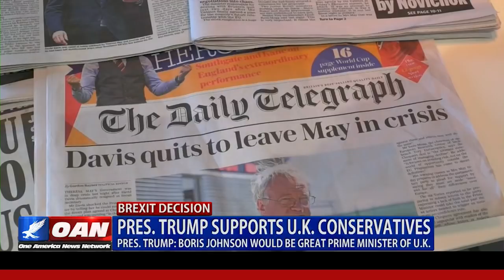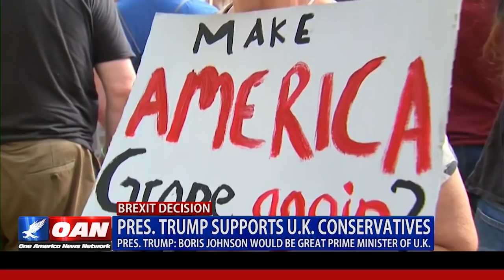President Trump Supports U.K. Conservatives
President Trump voices his support for hard-Brexit conservatives as a dispute over how to leave the EU threatens Prime Minister Theresa May's administration. One America's Kristian Rouz has more.